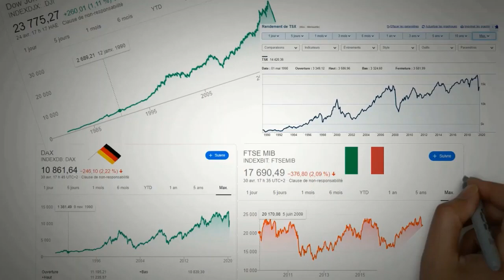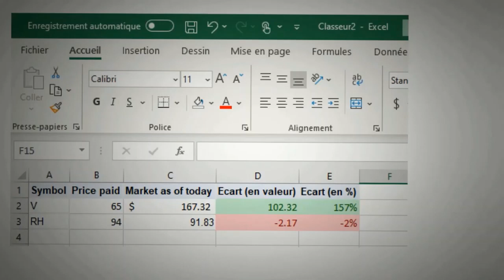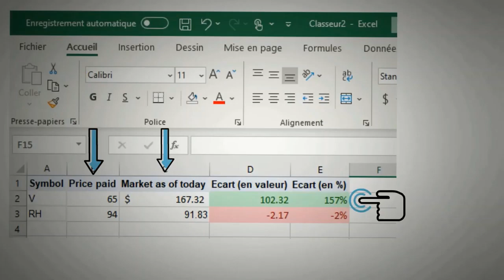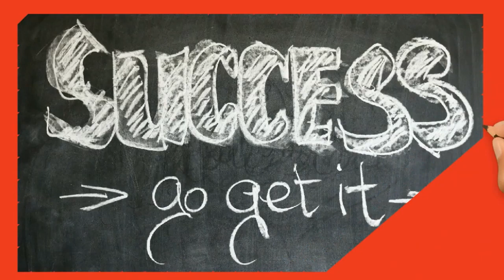BRVM: ACHETEZ A LA BAISSE (RÈGLE 4)